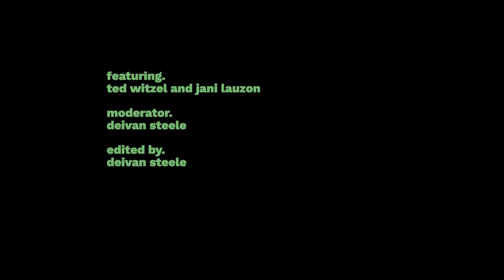Community Conversations: Episode 1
COMMUNITY CONVERSATIONS is a video series by Driftwood Theatre focused on exploring issues in Canadian theatre with the industry’s artists and thinkers. In this community conversation, Deivan talks with ted witzel and Jani Lauzon about defining classical theatre across cultures, who the Western Canon serves, and what they’ve been working on dismantling their entire careers.

Bios:

Jani Lauzon is is a 9 time Dora Mavor Moore nominated actress, a Juno and CAMA nominated singer/songwriter, a Gemini Award winning puppeteer, an award winning screen actress and an award winning director. She was a member of the NAC English Theatre Acting Company for 3 years and has graced stages across Canada. Film and TV credits include: Saving Hope, Hard Rock Medical and Conspiracy of Silence. Her company Paper Canoe Projects supports her writing projects A Side of Dreams, I Call myself Princess, and Prophecy Fog.

ted witzel (he/him) is a queer theatre-maker, programmer, and strategist who has worked in Toronto, Berlin, Vancouver, Montreal, Stratford, London, Milan, Palermo, Stuttgart, Ingolstadt, Baden-Baden, and Bad Hersfeld, which is a small town with a lot of sheep in it. Well, near it. ted is currently the Artistic Associate for the Stratford Festival Lab, overseeing the Festival’s Research and Development Programs. In 2019, ted was an Artistic Leadership Resident at the National Theatre School and the Banff Centre. He has been Artist-in-Residence at Buddies in Bad Times, Harbourfront Centre, and the Institut für Alles Mögliche. ted was in the inaugural cohort of York University/Canadian Stage’s MFA in Directing and holds a BA from the University of Toronto. Recent directing credits include: Elizabeth Rex (Theatre@York), the Scavenger’s Daughter (Buddies/Paradigm) and LULU v.7 // aspects of a femme fatale (Buddies/Red Light District). Watch his latest work with Canadian Stage, What Happens to You, Happens to Me by Susanna Fournier online here until August 1st!

Deivan Steele is a Halifax-born, Toronto-based actor, director, and musician. Originally brought on the Driftwood team as a performer in Henry V, he's been engaging with the community instead as Outreach Coordinator and moderating Community Conversations. Past work includes: Shakespeare by the Sea, Prague Shakespeare Co., and Bard in the Park. In 2021 (fingers crossed!): Bad Hats, and Driftwood's Henry V. Deivan holds a BFA from Ryerson University.